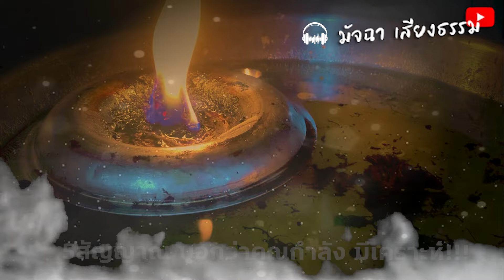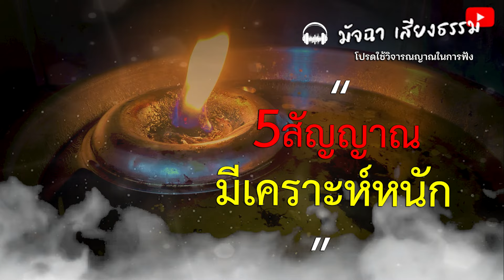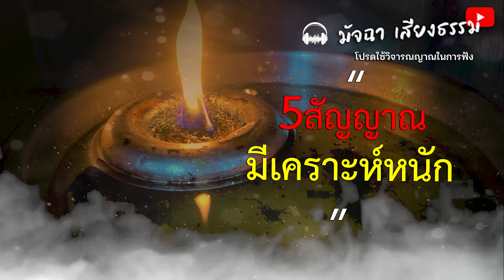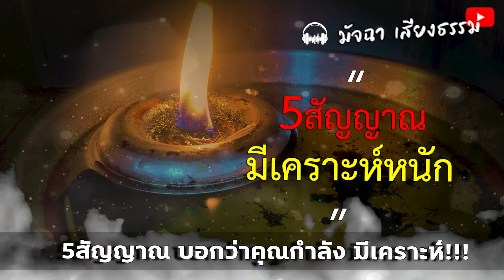ระวังตัวให้ดี!! 5สัญญาณ บอกว่าคุณกำลัง มีเคราะห์!!! พร้อมวิธีแก้ง่ายๆ